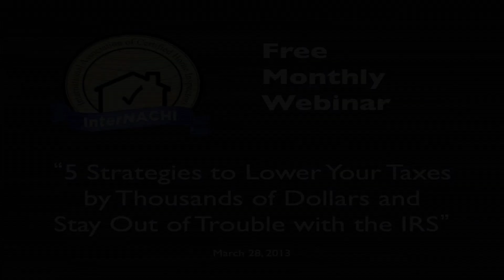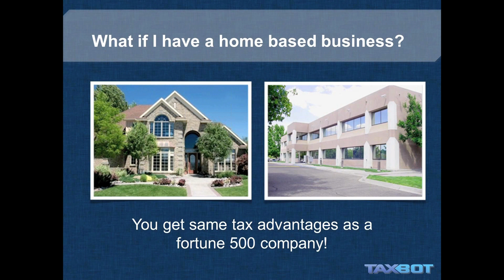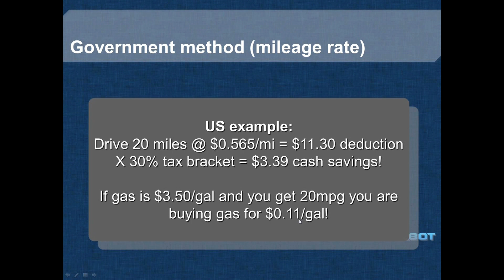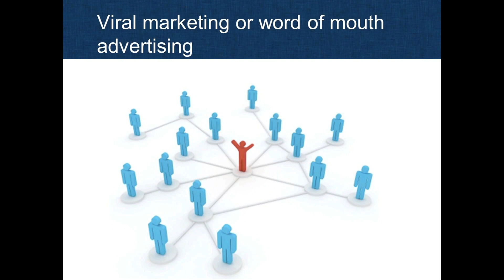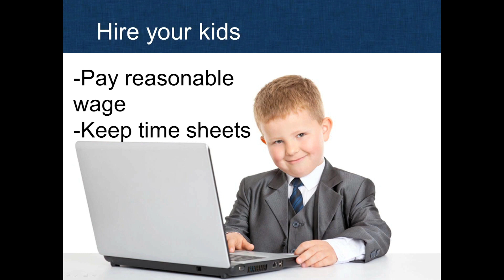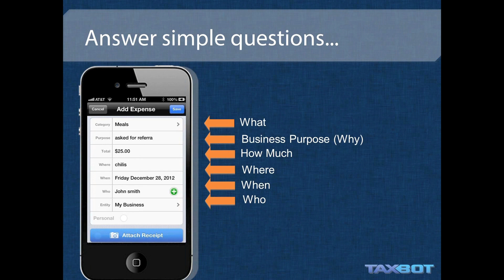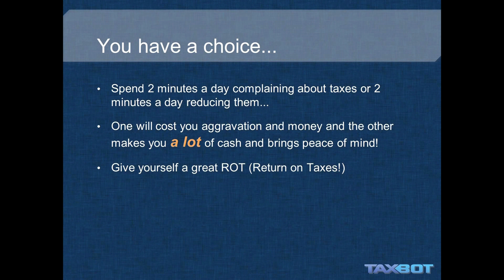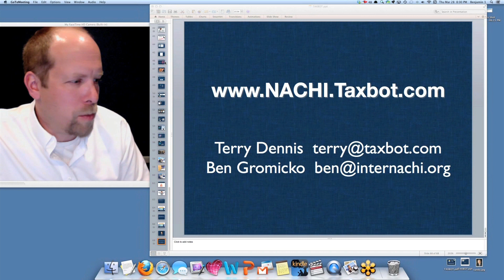5 Strategies to Lower Your Inspection Business Taxes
InterNACHI's free monthly webinar with Sandy Botkin and Taxbot. Learn about strategies to lower your taxes by thousands for your home inspection business.